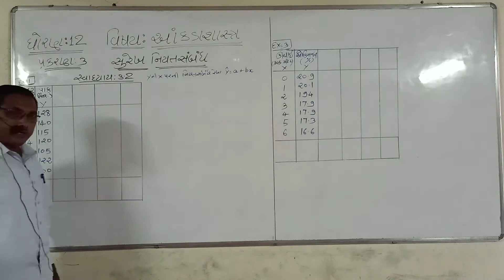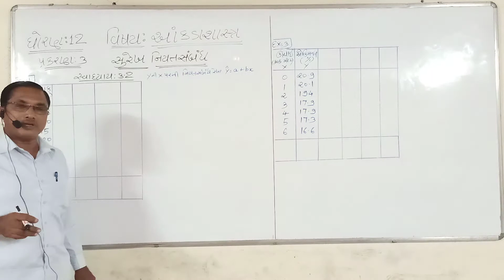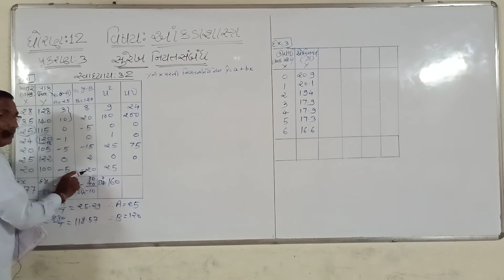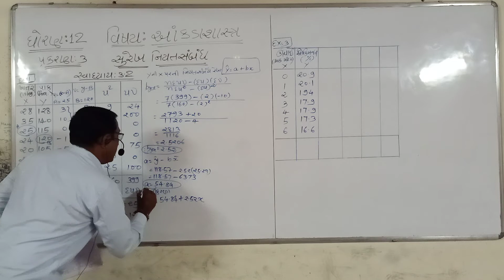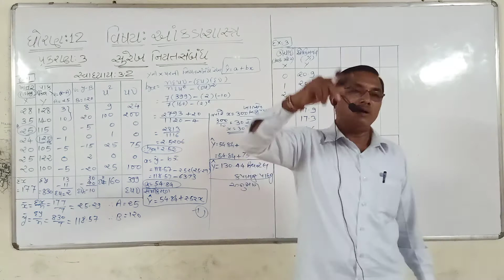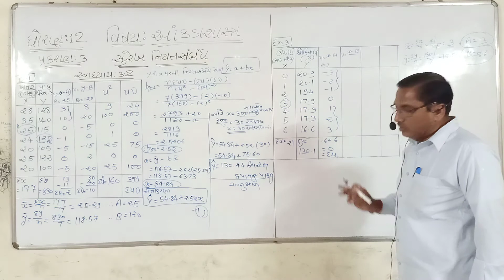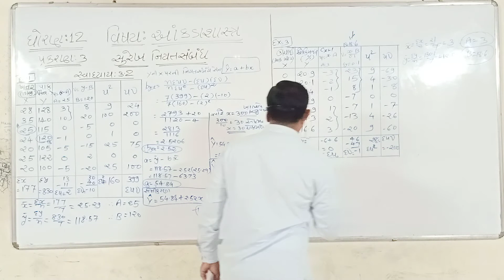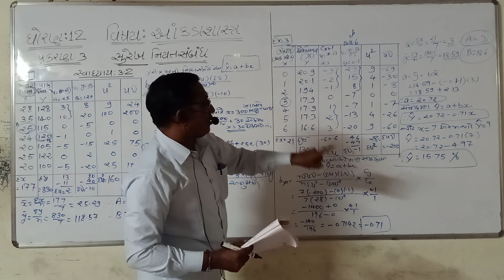ધોરણ - ૧૨ (૨૫/૦૯/૨૦૨૦) આંકડાશાસ્ત્ર =) સુરેખ નિયત સબંધ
ધોરણ -  ૧૨   (૨૫/૦૯/૨૦૨૦) આંકડાશાસ્ત્ર
સુરેખ નિયત સબંધ